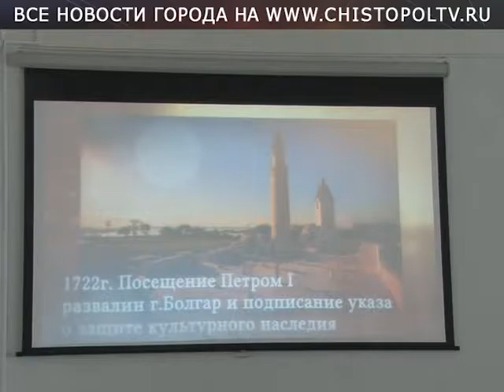Фонд "Возрождение" презентовал новые проекты